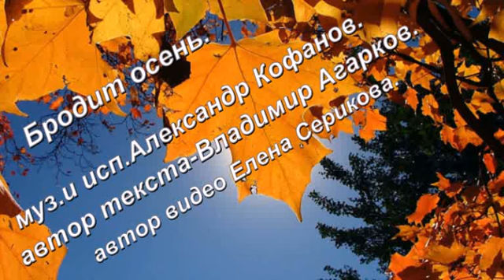Бродит осень.красивая песня!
Муз.и исп. Александр Кофанов.
АВТОР ТЕКСТА ВЛАДИМИР АГАРКОВ.